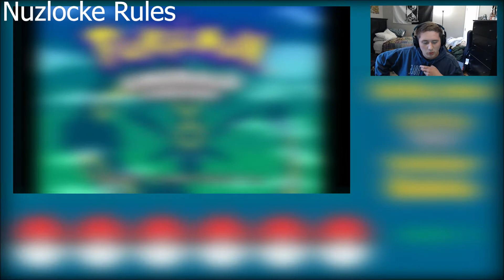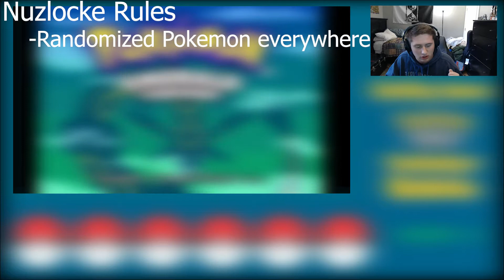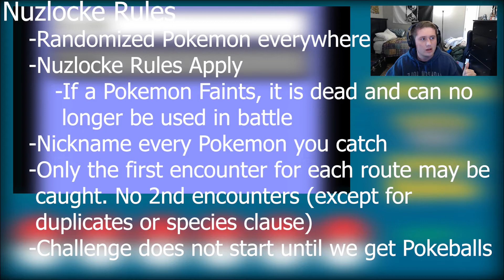A New Challenge! Pokemon Emerald Randomizer Nuzlocke Episode 1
Hi all! Welcome to episode 1 of our Pokemon Emerald Randomizer Nuzlocke!

If you are unfamiliar with the Nuzlocke Rules, I will list them below.

1. You can only catch the first Pokemon that you encounter on each route. If you fail to catch it, then you do not get to reroll for a new encounter.
2. You must nickname every Pokemon that you do catch.
3. If a Pokemon in your party faints, it is considered dead and can no longer be used. It must be boxed immediately and can never re-enter battle.
4. All pokemon in this game have been randomized.
5. Dupes and Species clause are in effect. Shiny clause is in effect.

If you enjoyed this video, please consider giving it a like! It helps out the channel a lot!